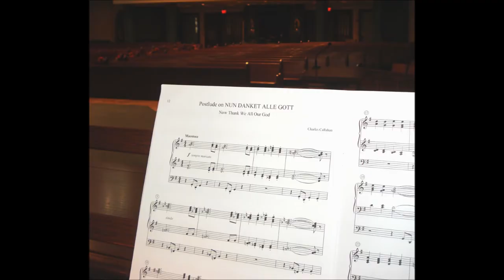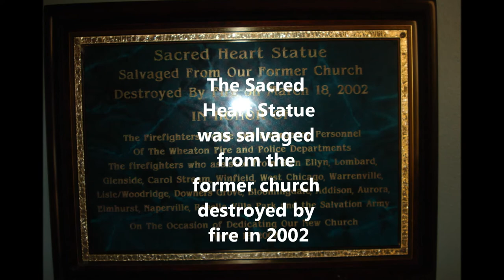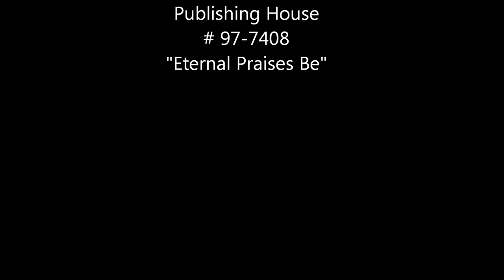Triune Music Builds a New Pipe Organ for St. Michael Parish, Wheaton, IL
After a devastating fire destroyed the original St. Michael's Church building in 2002, the church wanted 'only the best' for their new church building and worship space.  The organ search committee reviewed several bids from various pipe organ builders and made several 'field trips' to organ installations all over Chicagoland and beyond.  In 2004, they selected Triune Music to build the magnificent instrument you see (and hear) in this video.

The St, Michael's organ has five divisions (Great, Swell, Choir, Positiv & Pedal), four of which are located in the rear loft.  The Positiv Division is located at the front of the worship space above the organ console and the choir risers where it can best support the Choir and Cantors in worship.

The organ features an imposing facade made of seven arches (the Biblical number of completion) crafted from oak and high-tin European pipework.  The three main arches that signify the Trinity, contain the 33 pipes of the 16' Pedal Principal.  The other four arches contain the lowest pipes of the Great 8' Principal and the Great 8' Diapason.  The placement of these stops in the facade gives focus and clarity to these pipes which are critical for Assembly singing and for traditional organ literature.

The IV-manual console was built by Rodgers Instruments LLC of Hillsboro, Oregon.  The custom raised-panel shell is built of American Oak with ebony finish inserts.  The console includes a state-of-the-art MIDI system.

The completed instrument has 73 speaking stops and 39-ranks of pipes.  In addition to new European pipework with a unique 75% tin content, the organ also uses seven re-purposed ranks from vintage Moller and Austin organs.  There are a total of 244 stops available for an unsurpassed amount of tonal color.  The organ features a secure memory system that offers an unlimited number of combination pistons.

After playing a concert on the organ in 2010, Organist and Composer Charles Callahan decided it would be an excellent organ to create a new CD featuring a wide variety of organ classics.  In 2011, he recorded a very well-received recording utilizing the St. Michael's organ, titled "All Glory Be to God on High."  The recording was reviewed in Christianity Today and named one of the top 10 recordings for 2012.  It is available for purchase via the